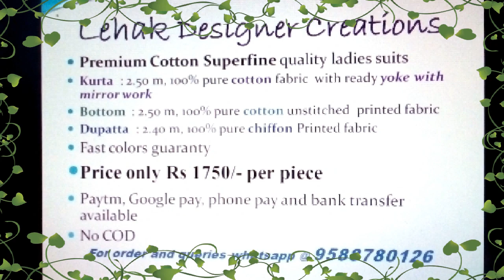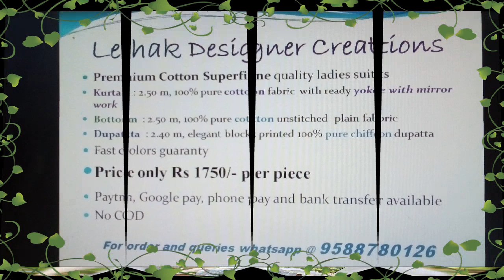Premium pure cotton suits with embroidered yoke and mirror work -best for all seasons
Superfine quality

Pure cotton
Embroidered yoke
Mirror work on front panel

Printed dupatta

Pure cotton bottom

Kurta, bottom and dupatta all 2.5 m in length

Fast colours

No COD

Price : 1750/-

Premium pure cotton is best for skin always and specially in Rainy season and Summers

Please what's app for order and queries